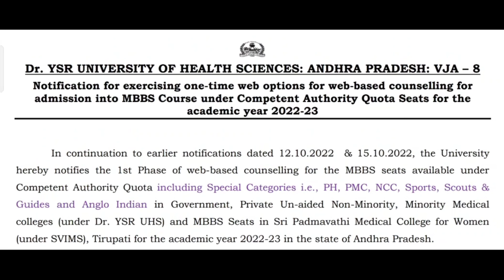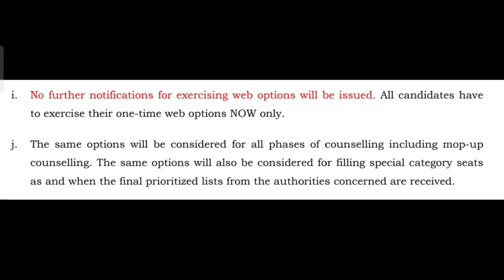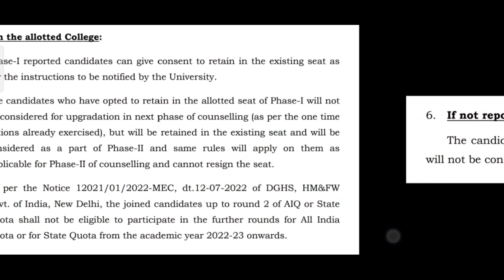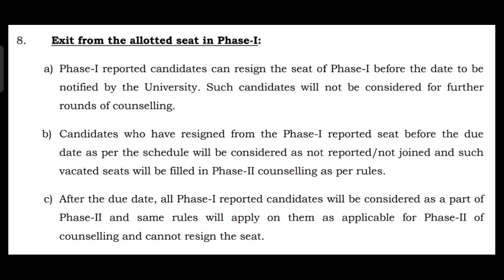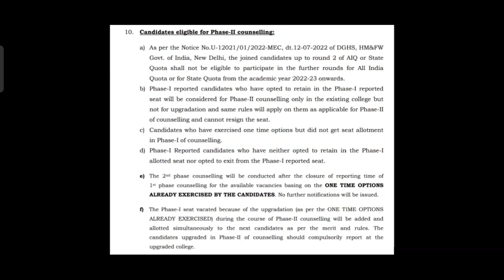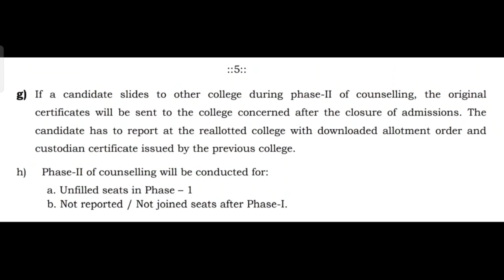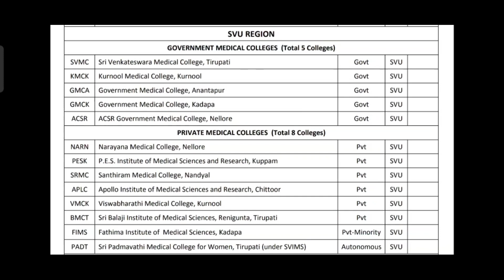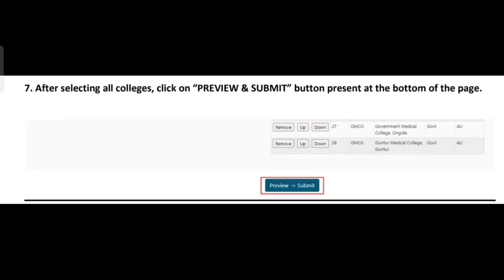NEET 2022 Andhra Pradesh MBBS One Time Web Options Started | All Rules and Regulations | Vishnu's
NEET 2022 Andhra Pradesh MBBS One Time Web Options Started | All Rules and Regulations | Vishnu's Smart Info